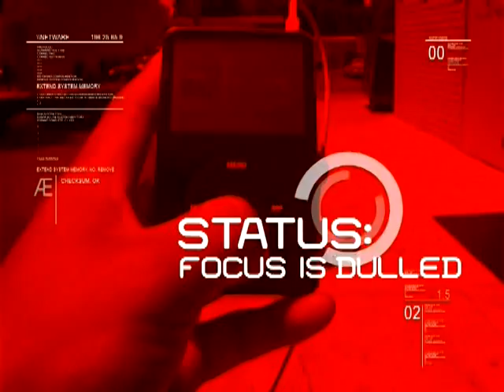Baptize My Mind-through the eyes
Focus Conference Summer 2008
illustration video

Video:   Through the eyes of a normal young person.
oWe get so focused on what is happening right in front    of uswe miss what is happening all around us.
oOur focus is actually dulled by what we are doing.
oThis is Satans strategyto cause us to miss our destiny.